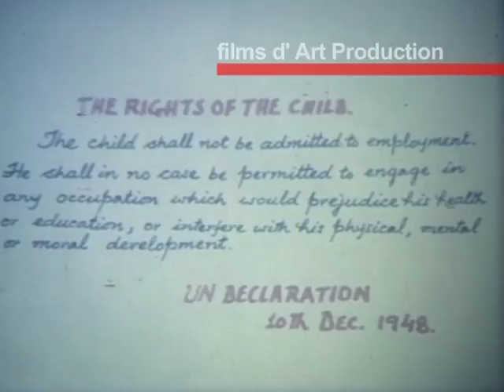SONG OF WISHES